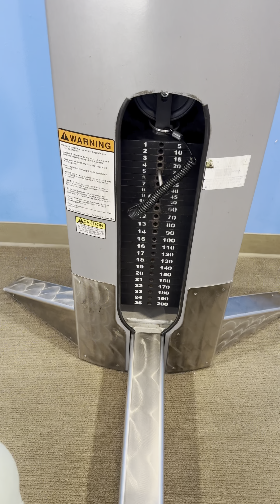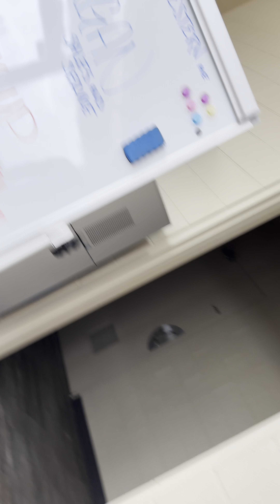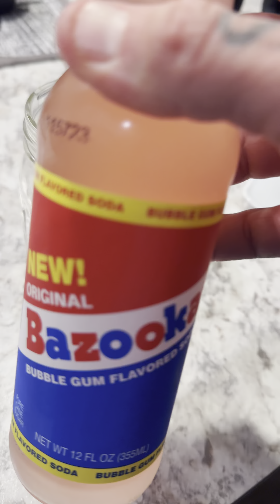A Day In The Life 242 (Sunshiny Day)☀️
John 8:36
“He whom the Son has set free, is free indeed.”